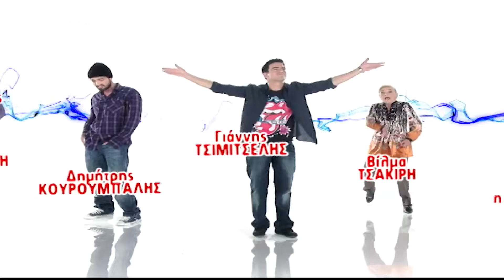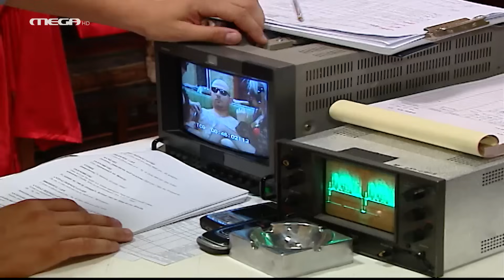Η Πολυκατοικία - Επεισόδιο 17 HD ''Ήταν μια φορά μια γιαγιά…''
Η Παναγιώτα φεύγει για Σαββατοκύριακο και ο ανεκδιήγητος Τζίμης νοικιάζει κρυφά το σπίτι της σε ένα κινηματογραφικό συνεργείο, που γυρίζει τσόντες! Επιπλέον, πείθει και τον Μανώλη να παίξει στην ταινία, όπως τον γέννησε η μαμά του! Η Παναγιώτα όμως, θα επιστρέψει νωρίτερα και θα τους κάνει τσακωτούς… Η Ελένη παραμένει διχασμένη ανάμεσα στον Σταύρο και τον Μανώλη ενώ ο Μάρκος, χαρούμενος που "επισημοποιήθηκε" η σχέση του με τον Χρήστο, οργανώνει μια μικρή γιορτή για όλους τους ενοίκους… Για κακή τύχη όλων, ο Τάκης αυτό το Σαββατοκύριακο φιλοξενεί τη γιαγιά του, που καθώς τα ‘χει λίγο χαμένα, καταφέρνει να αναστατώσει όλη την Πολυκατοικία με αποκορύφωμα την απόπειρα "δολοφονίας" της Παναγιώτας…

ΣΥΝΤΕΛΕΣΤΕΣ
Πρωταγωνιστούν: Παύλος Χαϊκάλης (Θανάσης Μπαλαφούτης), Αντιγόνη Γλυκοφρύδη (Βασιλική Σταθάτου), Βίλμα Τσακίρη (Μαίρη Σταθάτου), Βασιλική Ανδρίτσου (Ελένη Σωτηροπούλου), Δημήτρης Κουρούμπαλης (Μανώλης Γαλατσάνος), Γιάννης Τσιμιτσέλης (Τάκης Περιστέρης), Χάρης Ασημακόπουλος (Μάρκος Ανδρούτσος), Έλενα Ασημακοπούλου (Αλίκη Κοντογιώργου), Νίκος Πουρσανίδης (Χρήστος Λεβέντης), Βάσω Λασκαράκη (Λουκία Ασημάκη), Νικολέττα Βλαβιανού (Μαργαρίτα Μπαλαφούτη), Αλέξανδρος Γιάννου (Τζίμης), Χριστόδουλος Στυλιανού (Αποστόλης Πετρόχειλος), Κώστας Φλωκατούλας (Αργύρης Γαλατσάνος), Αντρέας Κοντόπουλος (Σταύρος), Δέσποινα Μπουγιατιώτη (Ναταλί Μπαλαφούτη), Γιώργος Λιάτης (Πέτρος Μπαλαφούτης) και η Μάρθα Βούρτση (Παναγιώτα Πετροχείλου)
Έκτακτη συμμετοχή: Τιτίκα Σαριγκούλη (γιαγιά Τάκη)

Διασκευή σεναρίου: Βασίλης Σπηλιόπουλος, Βίκυ Αλεξοπούλου
Σκηνοθεσία: Βασίλης Θωμόπουλος, Κατερίνα Καραγιάννη
Εκτέλεση Παραγωγής: ΑΝΩΣΗ